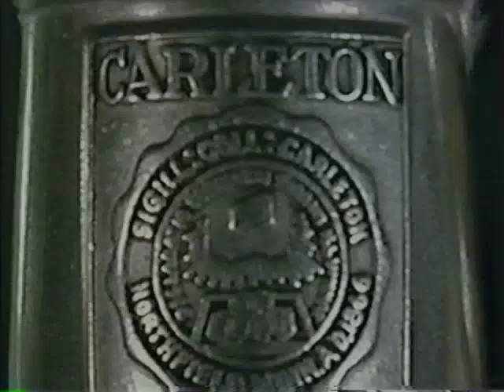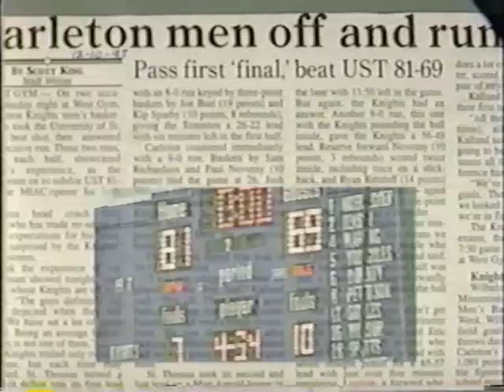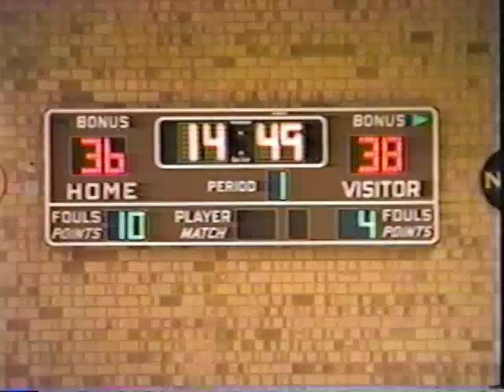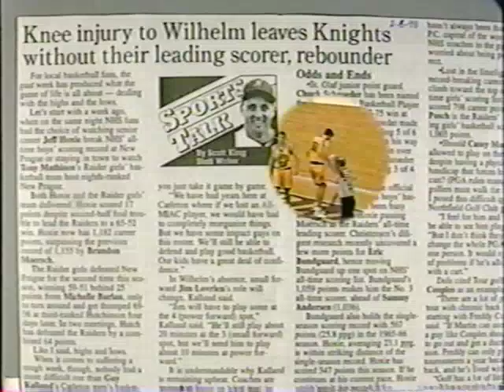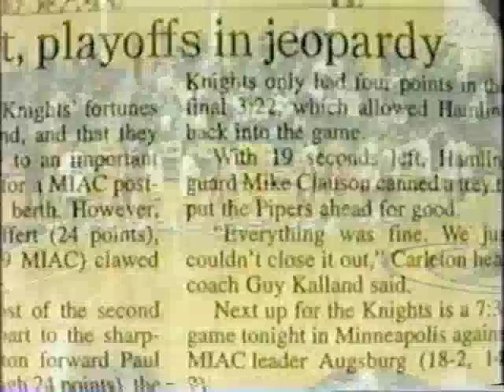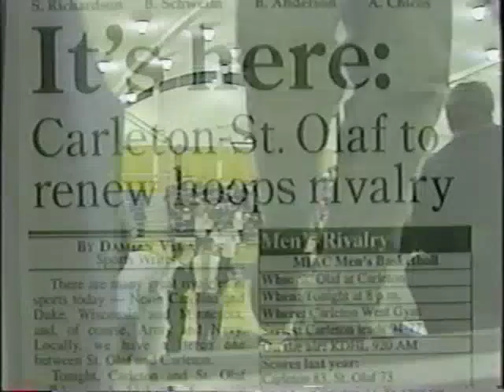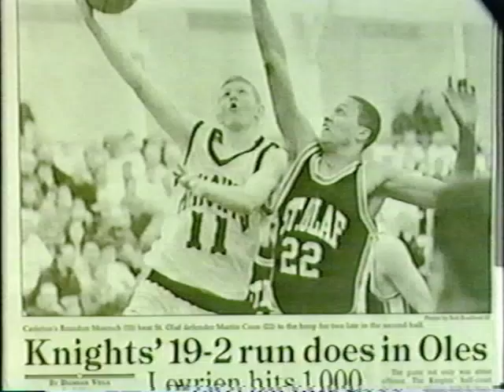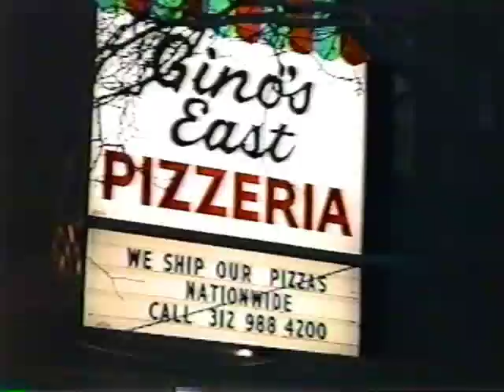ODYSSEY 1997 1998 Carleton College Men's Basketball Highlight Video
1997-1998 Carleton Knights Men's Basketball Highlight Video

"Odyssey"